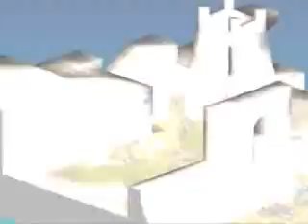Final Fantasy Tatics: Yardow Fort City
I hate enemie ninja's...and Rafa and Malak...